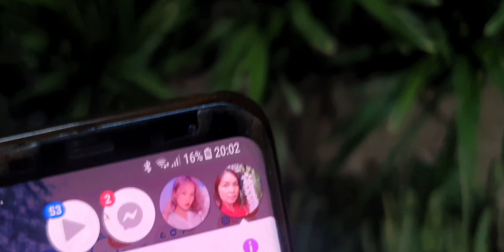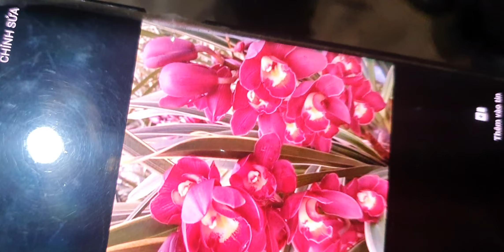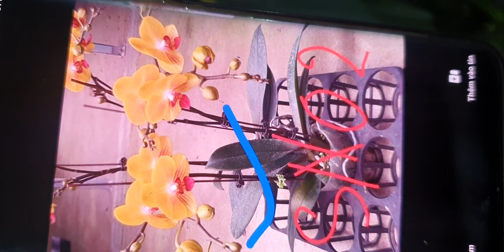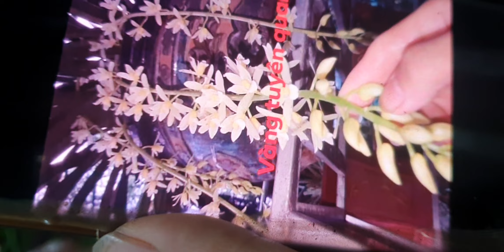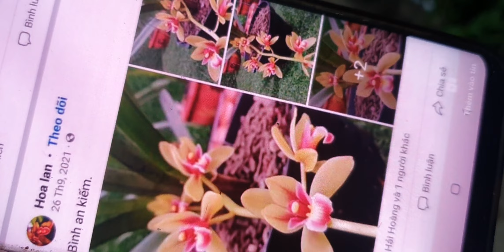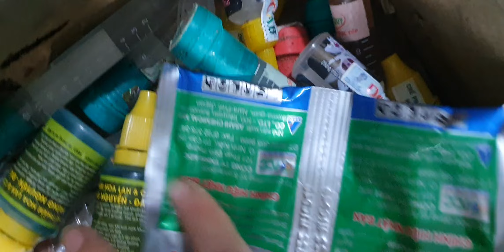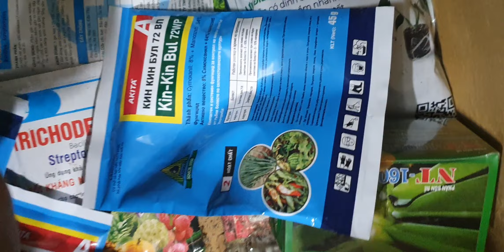SÁNG 22/8.NHẠN 35K,CÁC LOẠI KIẾM VAR, QUÂN TỬ, CÀNG CUA,TRẦM, PHỤNG BÀO,CÁO (0849490188/0396164604